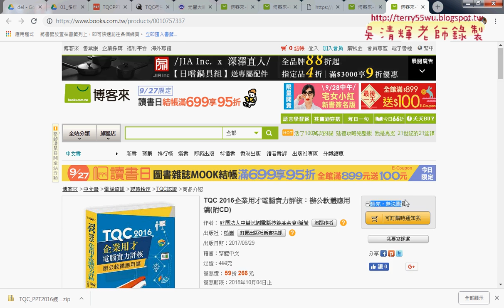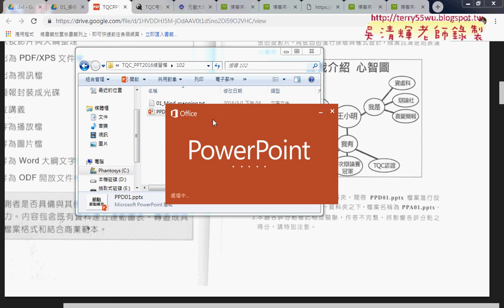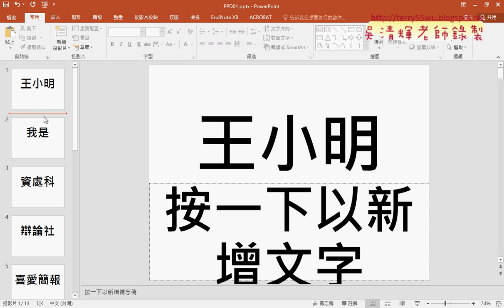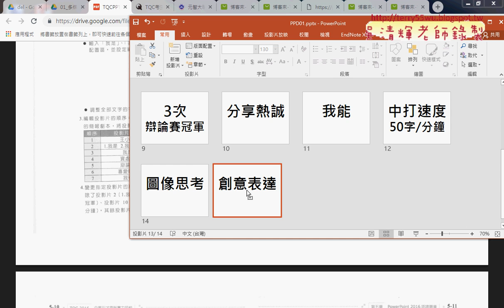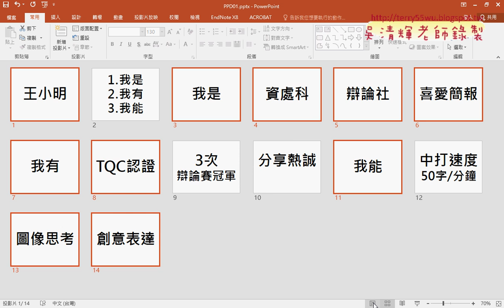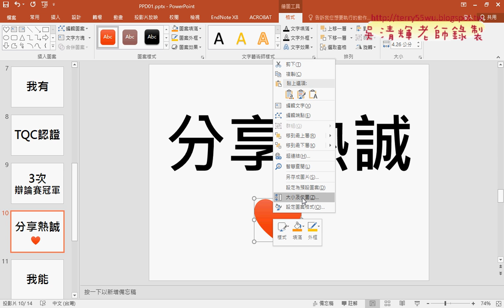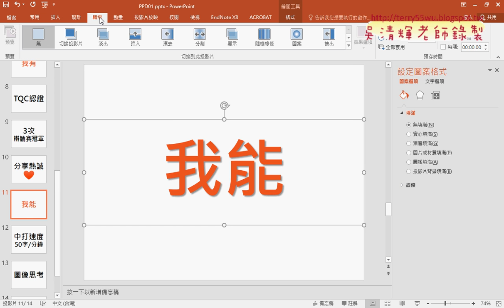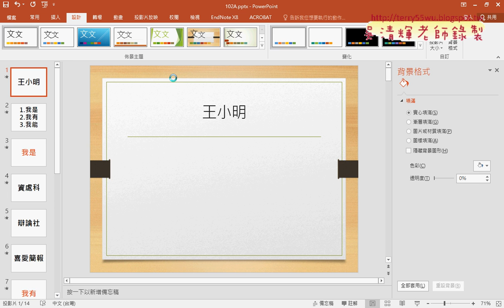01 PPT2016證照102題